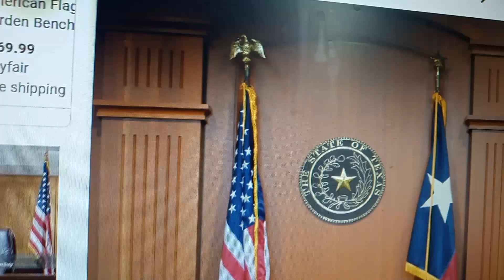Holy War Arrest to Court... Flag's Tassels mean Holy ... Holy War Flag